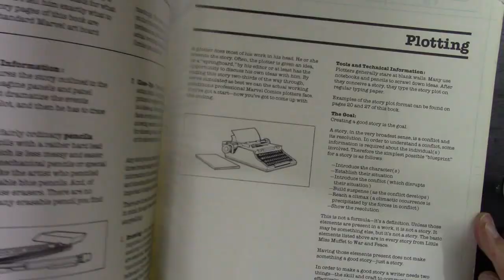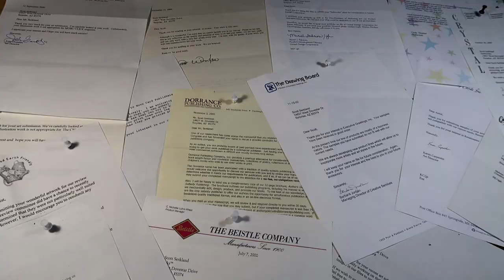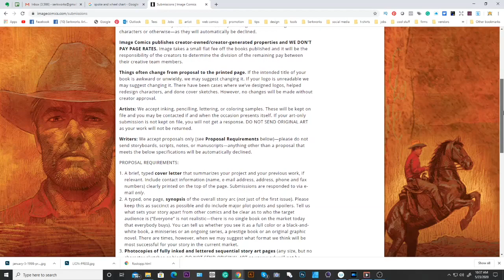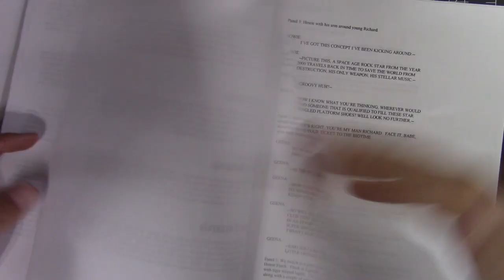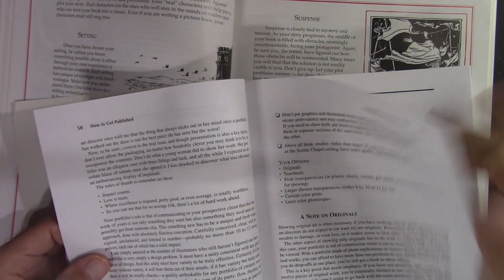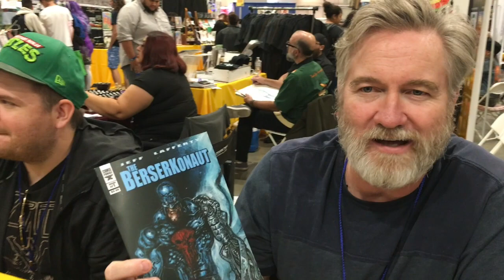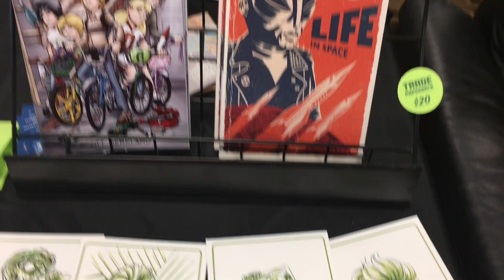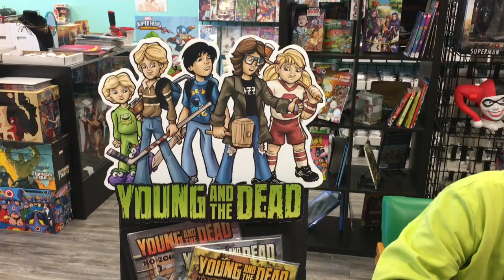How To Pitch A Comic Book! Making Comics 101 #21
Whether you're presenting your comic book idea to a potential customer or a prospective publisher you need a compelling sales pitch. In this issue, we dive deep into how to successfully present your comic to the world.